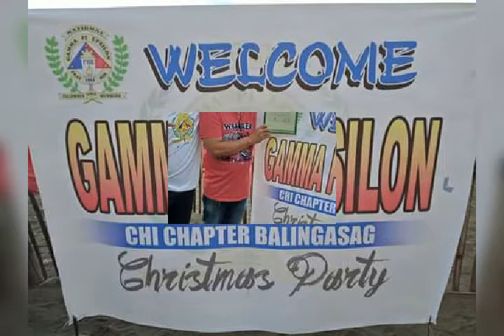GAMMA PI EPSILON BALINGASAG CHI CHAPTER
19GPE62 BALINGASAG CHI CHAPTER